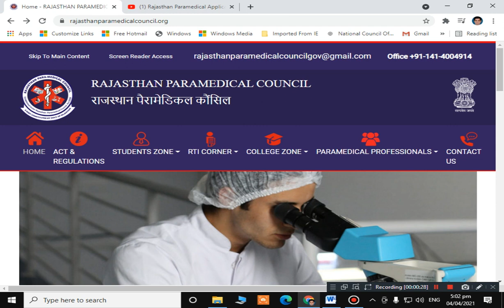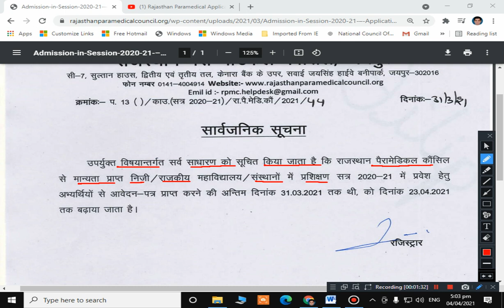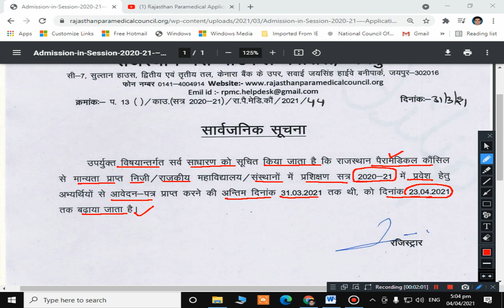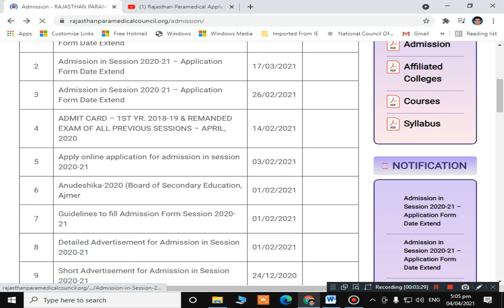Rajasthan Paramedical Application Form2020-21 Online Application Form Date Extend !! RPMC Admission